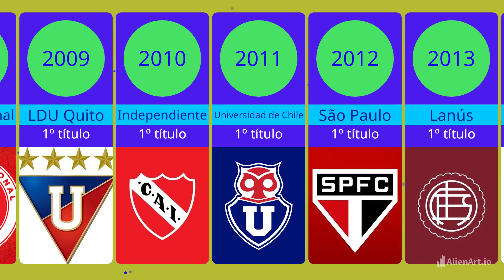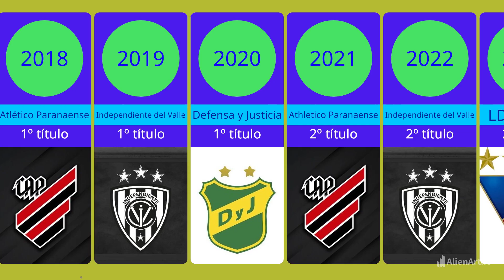Campeões da Copa Sul-Americana [2002-2023]